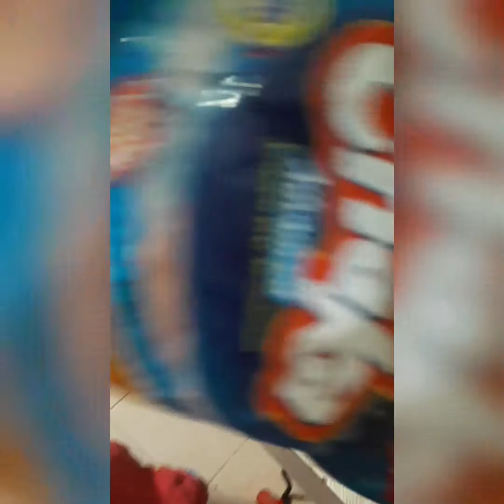ছেলে ভোলানো পলাও রান্না করলাম আর মা মেয়ে মজা করে খেলাম /একটা সুন্দর দিন আলহামদুলিল্লাহ 😍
Hello viewers
Wecome back to my channel . I am a lifestyle  vlogger lives in Chittagong Bangladesh.
Everyday I upload new video about my lifestyle , my cooking , my household work, babies activities etc .

Today I cooked chele vulano polao